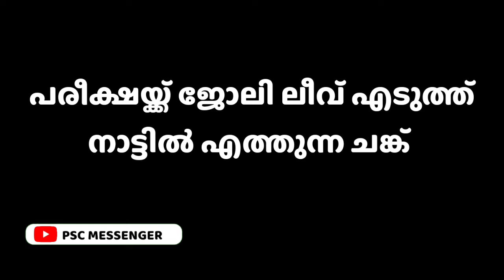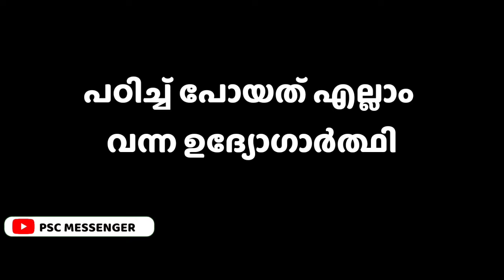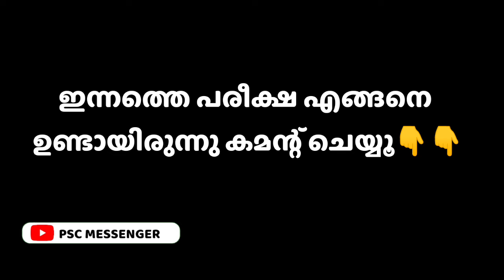KERALA BANK OA | KERALA BANK OFFICE ATTENDANT | Today Kerala bank office attendant answer key | PSC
#65/2024answerkey#64/2024answerkey